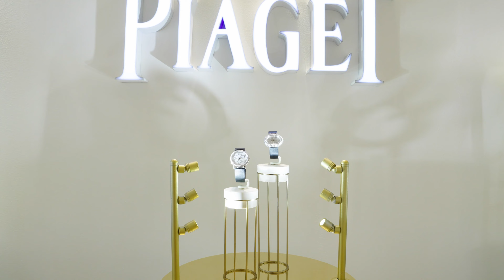PIAGET Event in Saigon 2023 - video by LÂM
Cameraman Nguyễn Duy Lâm
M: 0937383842